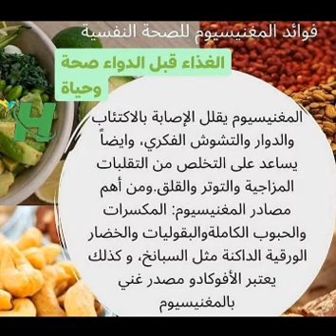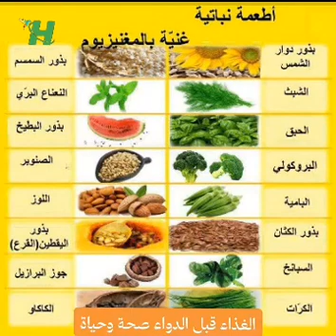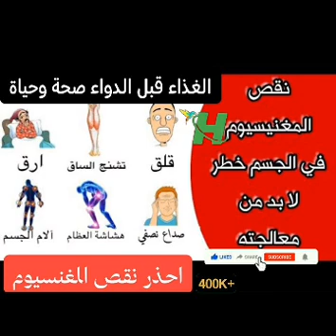أهم أعراض نقص المغنيسيوم في الجسم ستندهش مماسوف تراه تعرف على خطورة نقص المغنيسيوم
نقص المغنسيوم والاكتئاب
نقص المغنسيوم يسبب الدوخة

المغنيسيوم يعد من اهم المعادن التي تكون متواجده بكثرة في جسم الانسان .

يعد المغنيسيوم كعامل مرافق لأكثر من 300 انزيم مسؤولين عن تنظيم التفاعلات الحيويه في جسم الانسان . هذا يعني تصنيع البروتينات ،وظائف العضلات ، وظائف الاعصاب ، التحكم في سكر الدم ، ضغط الدم ، أيضاً له دور اساسي في تقلص العضلات والاوعيه الدمويه ،كما أنه  يساعد على المحافظه على صحه ضربات القلب .

أيضاً له تأثير على المرأة الحامل، حيث أن نقص المغنيسيوم عند المراه الحامل  يسبب حدوث حاله ما قبل تسمم الحمل وضعف نمو الجنين ،  بالتالي نرى زيادة معدل وفيات الاطفال الرضع..
 للمغنسيوم  دور اساسي مهم جدا وقليل ما نسمع عن دوره  بألية عمل الهرمونات .
ونلاحظ اكثر الاعراض شيوعاً للناس التي تعاني من نقص المغنيسيوم ، أنهم يعانون من امراض نفسيه مثل الام  اللامبالاة ، يعني يمكن تسمية ذلك ب خدران  المشاعر حيث يكون الانسان لا مبالي ،غير مكترث باي شيء، يحدث حوله ،بالتالي  يكون هذا المؤشر هو مؤشر لنقص المغنيسيوم في جسمه. أيضاً النقص الحاد في المغنيسيوم يسبب اكتئاب ،بالتالي  يسبب أرق .

هل لاحظتم كيف يؤثر نقص المغنسيوم على حياتنا اليومية ،بشكل خاص الامراض النفسيه التي يعاني اغلبنا منها مع روتين الحياة.
معاناة الأرق، الاكتئاب ، الشعور باللامبالاة ،انها مؤشر لوجود نقص المغنيسيوم .

أيضاً من اعراض نقص المغنيسيوم عم نشوف انه تاثيره المباشر على ضغط الدم.
ان نقص المغنيسيوم يؤدي الى ارتفاع ضغط الدم وارتفاع ضغط الدم يعني زيادة فرصة الاصابة بامراض القلب .

يجب التركيز على أن يكون للمغنسيوم حصة يومية لكل المرضى الى بيعانوا من ارتفاع ضغط الدم ، لانه حسب الدراسات العلمية أثبتت انه تناول مكملات المغنيسيوم عم يساعد على خفض مستويات ضغط الدم ، وخاصة عند استخدامه بشكل منتظم .

ايضا نلاحظ انه من اعراض نقص المغنيسيوم الاصابه بالربو ،واذا قمنا بفحص المصابين بالربو نكتشف ان لديهم نقص بمستويات المغنيسيوم.

باختصار إن نقص المغنيسيوم يتسبب بتراكم الكالسيوم على العضلات الممتدة على بطانه المجاري التنفسية ،الرئتين بالتالي صعوبة بالتنفس .

أيضاً من اعراض نقص المغنيسيوم هو اصابة المريض بحاله عدم انتظام ضربات القلب وتعتبر هذه الحاله هي الاكثر شيوعاً و اكثر خطراً على جسم الانسان بالتالي حدوث الدوخه او الدوار ،احيانا انقطاع بالتنفس،و احيانا اغماء .

وإذا كان السؤال الآن ماهي الاطعمة التي تكون غنية  بالمغنيسيوم؟ بحيث انه اذا اخذنا منه حصة يومية، ممكن أن تكون كفيله تعطي بإعطاء الجسم احتياجاته من المغنسيوم .
تجد ذلك في بذور اليقطين ،باللوز، بالفستق ،بذور الكتان وبذور الشيا ،بالكاجو ،بالبندق، بالشوفان ،و الحبوب الكامله أيضاً بالخضار الورقية الداكنة اللون .

للمغنسيوم دور في تخفيف اعراض متلازمة الدورة الشهرية،الحيض.
 حيث تعاني النساء أو الفتيات من الام مزعجة جدا، قبل موعد الدوره الشهرية و يكون السبب بشكل رئيسي انه هو نقص المغنيسيوم.

وأخيراً يجب الاهتمام بتناول المغنسيوم واستشارة الطبيب أو الصيدلي عند ملاحظة هذه الأعراض لنحافظ على صحة نفسية وجسدية .لان المغنسيوم يحسين الحاله المزاجية ويقوم بتقليل احتباس السوائل ، و مثل ما حكينا أنه مهم لحمايتنا وحماية القلب ايضا من ارتفاع ضغط الدم .
لاتنسى مشاركة الفيديو مع الأصدقاء لتعم الفائدة للجميع.شكرا.